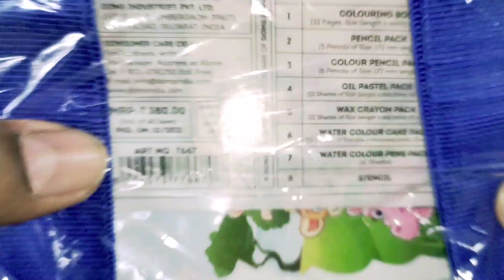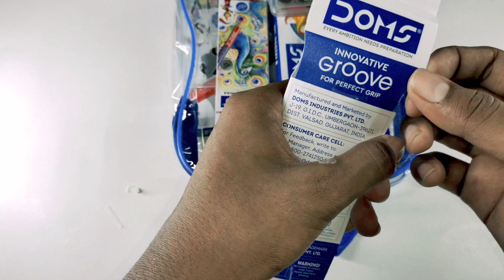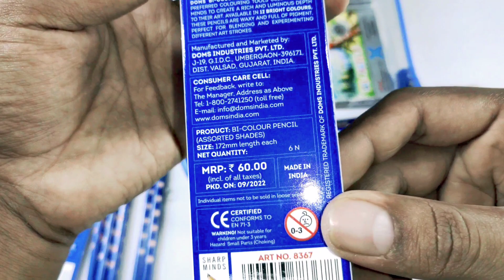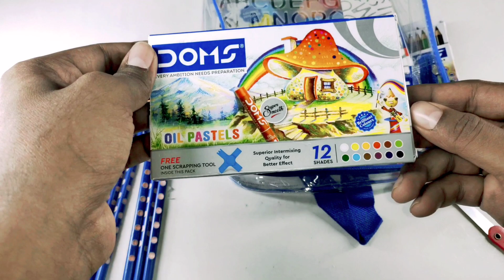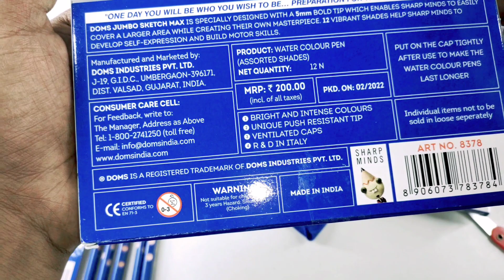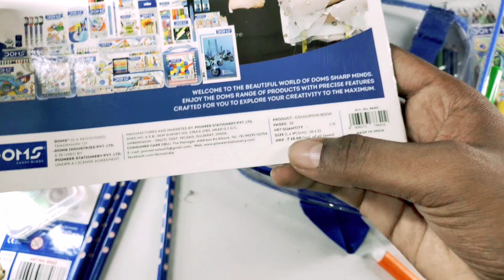Doms smart kit colour bag | Unboxing Doms art kit bag | best Doms kit bag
Doms art kit
Doms ki bag
Doms art kit bag Unboxing
Doms kit video
Doms kit price
Doms kit 380 rupees
Doms kit bag price
Doms small kit bag